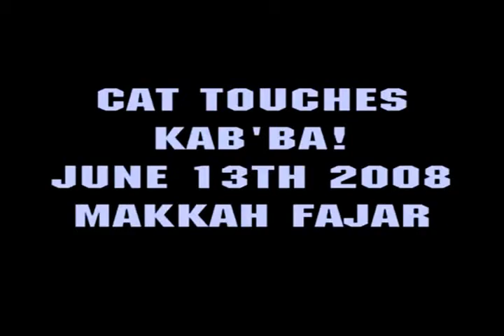Mushuk Ka'baani tavof qilmoqda!